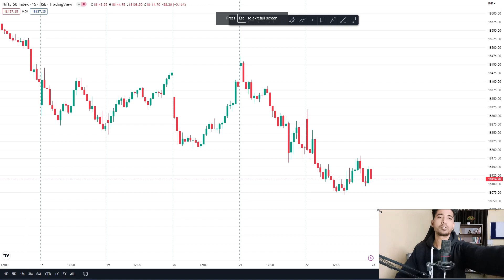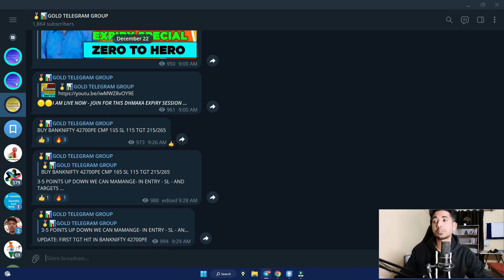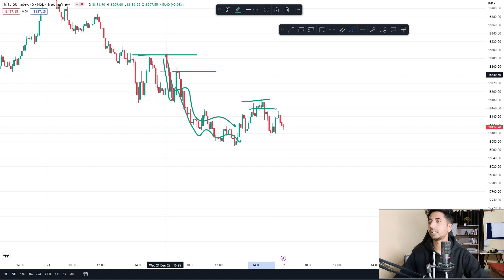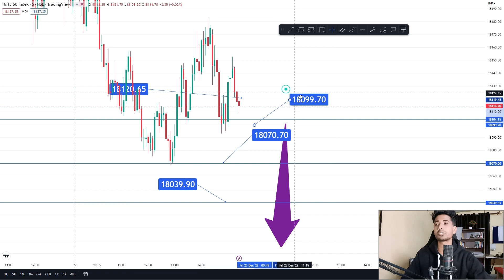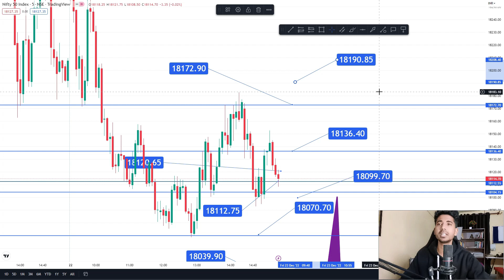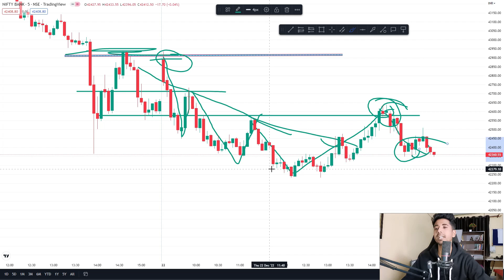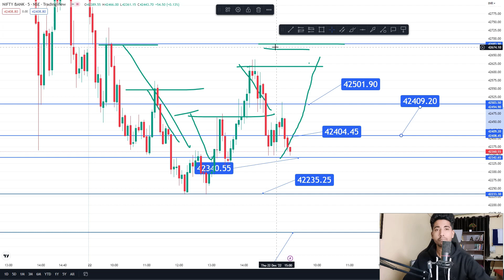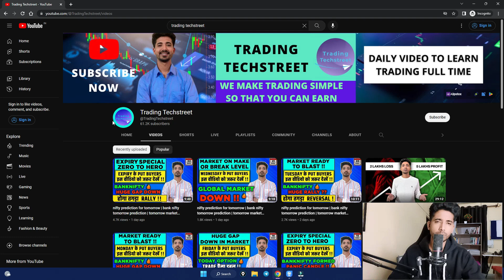nifty prediction for tomorrow | bank nifty tomorrow prediction | tomorrow market prediction 23 dec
nifty prediction for tomorrow | bank nifty tomorrow prediction | tomorrow market prediction 23 December
🟩🟩Or Join Gold Telegram group Via Paying One time Fee (Life Time Access)

TOPICS COVERED IN THIS VIDEO :

1) NIFTY 50 ANALYSIS FOR  23 December 2022
2) BANKNIFTY ANALYSIS FOR  123 December 2022
3) NIFTY AND BANKNIFTY CHART ANALYSIS FOR  23 December

nifty analysis for  23 December Friday
bank nifty analysis for  23 December Friday
bank nifty expiry  23 December Friday
nifty expiry on  23 December Friday
Nifty Forecast
nifty
Nifty Nifty
nifty share price
bank nifty
nifty 50
bank nifty share price
nifty today
nifty tomorrow
nifty analysis
banknifty analysis
nifty prediction
banknifty
nifty
nifty tomorrow
nifty tomorrow
nifty analysis
banknifty analysis
nifty prediction
banknifty
nifty
nifty nifty
nifty live
Thursday market prediction
23 December bank nifty
23 December market
23 December market analysis
23 December nifty
Friday market prediction
bank nifty
Friday market
nifty
nifty 50
nifty 50 tomorrow prediction
nifty analysis